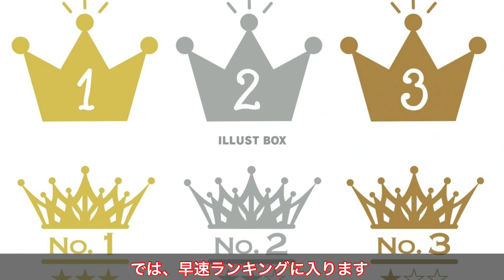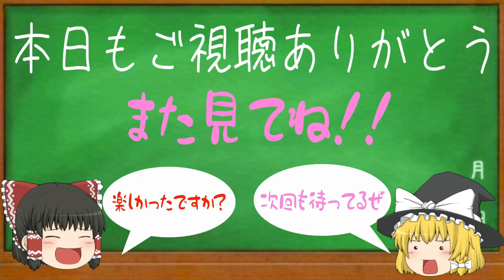【はじめの一歩】一歩が告白！？久美ちゃんとのドキドキ回ランキングTOP3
今回は、久美ちゃんとの恋愛回をピックアップし、ランキング化しました。
はじめの一歩を読み進めていく中で、たびたび久美ちゃんとの恋愛回が登場します。

ドキドキするものや、苛立つものなど様々です。

12月はクリスマスという行事がやってきます。
恋人や家族と過ごす方や、クリぼっちという方も中にはいらっしゃるかも。
どんな方でも楽しめる動画になってますので、是非最後までご視聴ください。